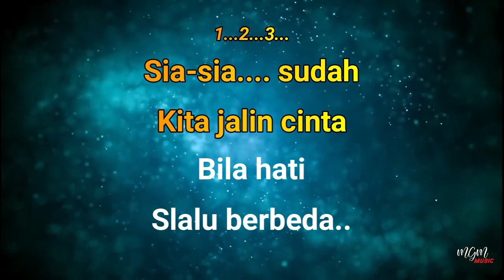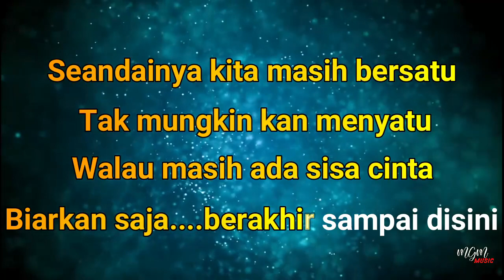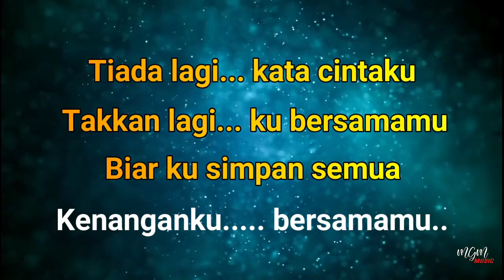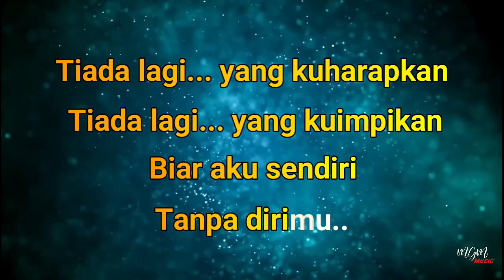Karaoke TIADA LAGI YANG KU HARAPKAN - Mayangsari // Music By Lanno Mbauth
Sia-sia sudah kita jalin cinta
Bila hati s'lalu berbeda..

Sampai kapan lagi ku harus menahan
Rasa kecewa di dalam dada..

Seandainya kita masih bersatu, tak mungkin 'kan menyatu
Walau masih ada sisa cinta, biarkan saja berakhir sampai di sini..
REFF:
Tiada lagi yang kuharapkan, tiada lagi yang kuimpikan
Biar aku sendiri tanpa dirimu..
Tiada lagi kata cintaku, takkan lagi ku bersamamu
Biar kusimpan semua kenanganku bersamamu..